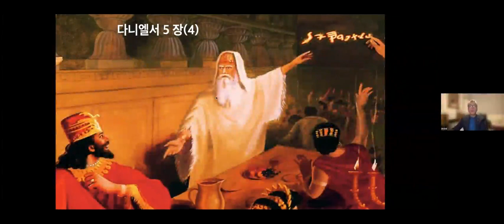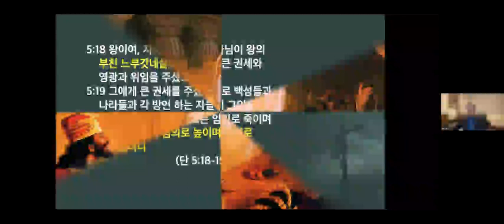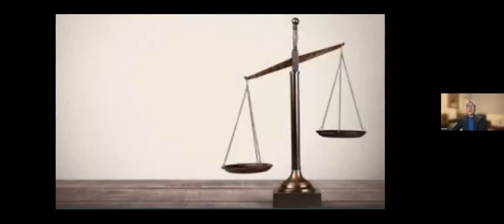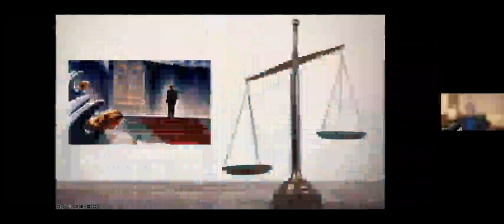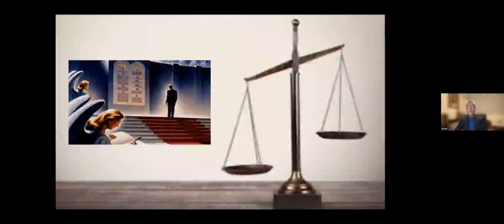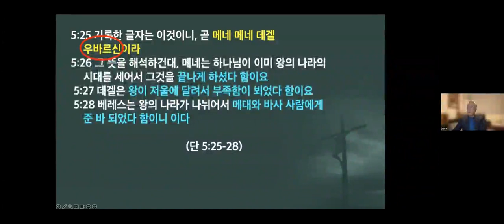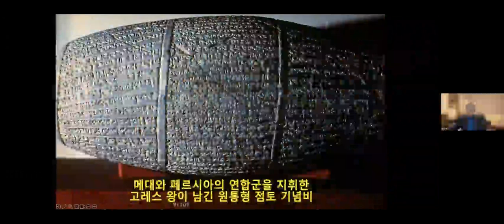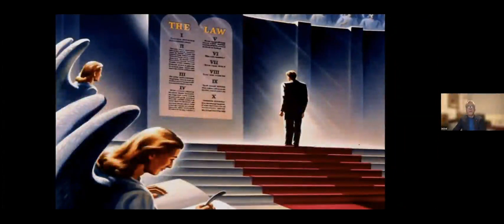5 4 다니엘서 5장 홍두표 240209